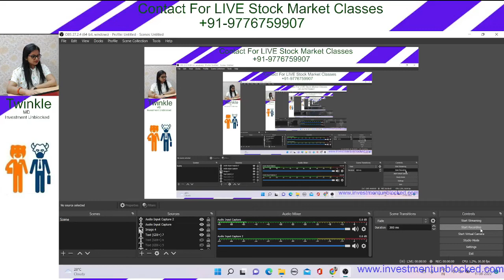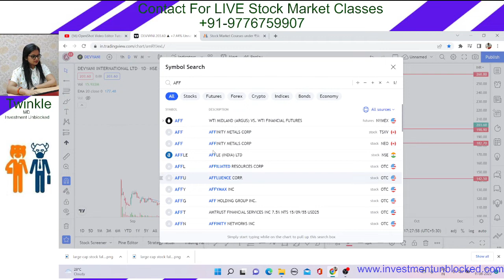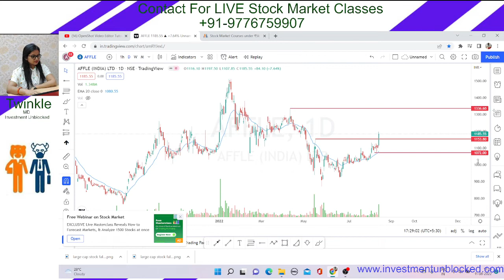breakout stocks. 12 August se 20 Aug k liye positional trade.Aasa mauka haath se jaane mt dena.